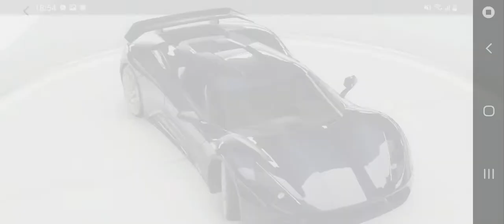Asphalt 9 - Genty Acylone